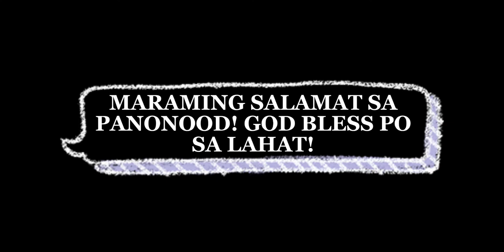Relax day at Taif 🏞 | Cable car, Strawberry Farm🍓